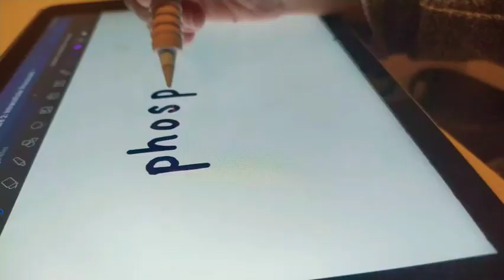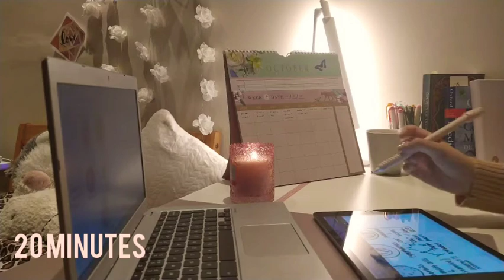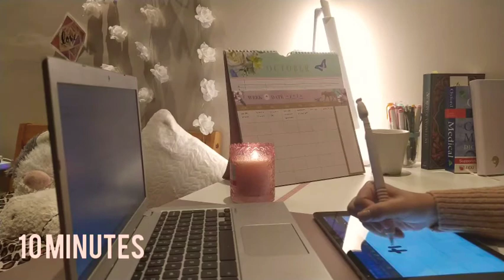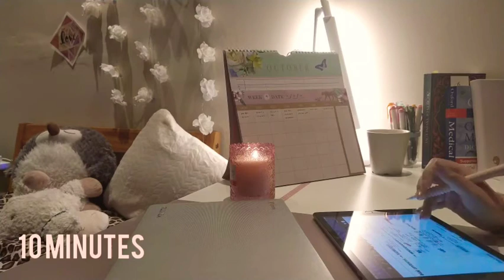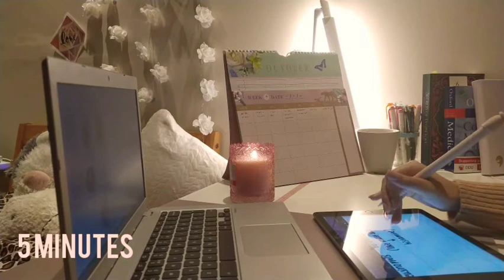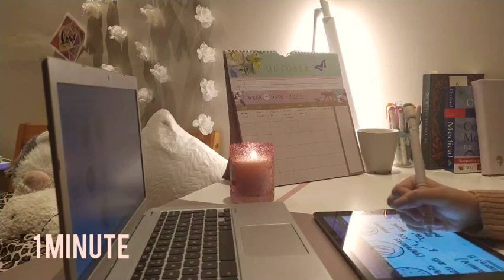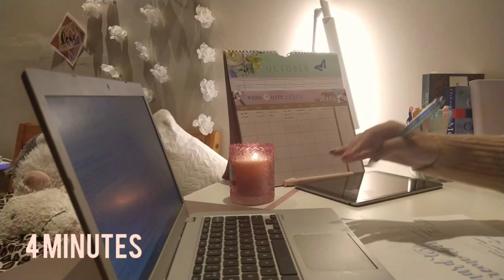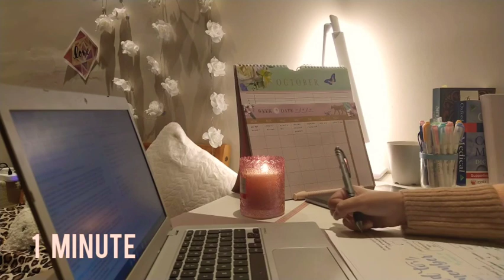STUDY WITH ME (2x25 Pomodoro - soft bgm) | Let's be productive! ✨👩‍⚕️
Hope you all enjoy this 1 hour pomodoro study with me! I haven't uploaded in a while - been super busy with uni :) Let me know what kind of videos you guys want to see in the near future!

Music: Singto Conley
You Are The Stars
Album: Halcyon